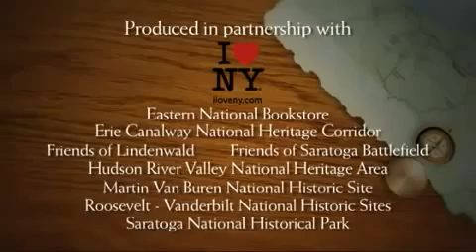Thomas Cole at Cedar Grove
A National Parks short about Cedar Grove, produced by WMHT.